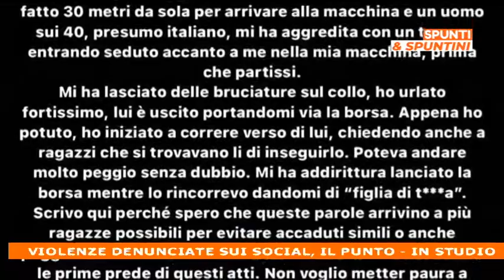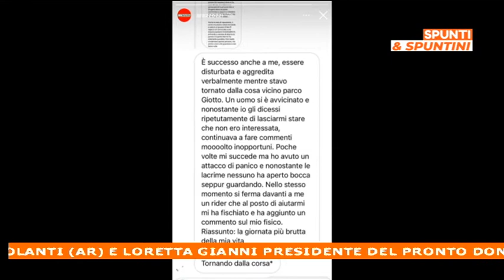Violenza raccontata sui social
Il punto con Loretta Gianni del Pronto Donna e Pilar Torina della Squadra Volanti